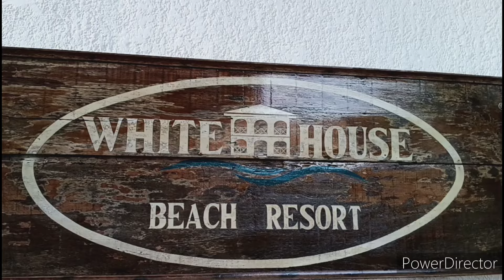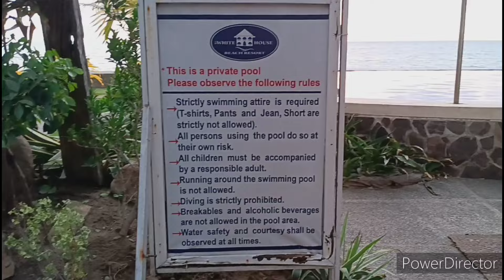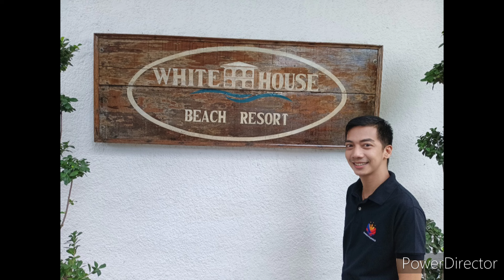White House Beach Resort in Bauang, La Union